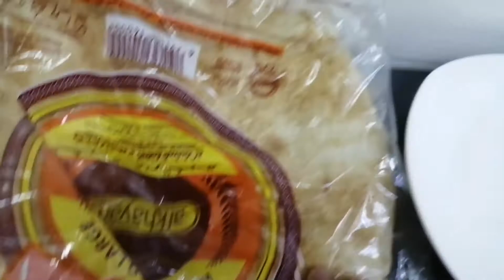falafel hummus roll sandwich 🥙🥙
falafel sandwich bahut hi tasty banta hai aap agar  hamare tarike se banaenge to aapka rules sandwich bahut hi tasty bahut achcha banegavideo achcha laga Ho to please like share comment kariye subscribe kariye comment kariye